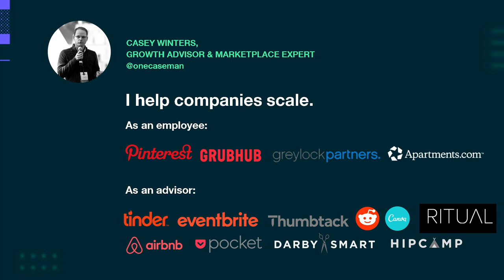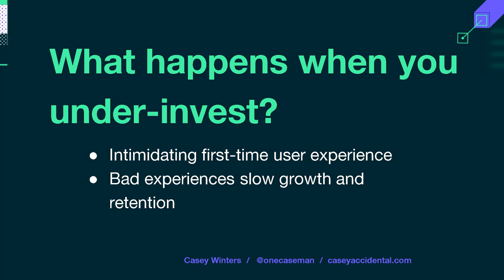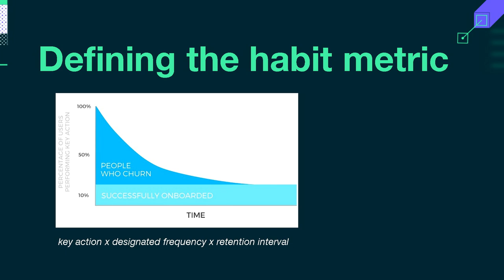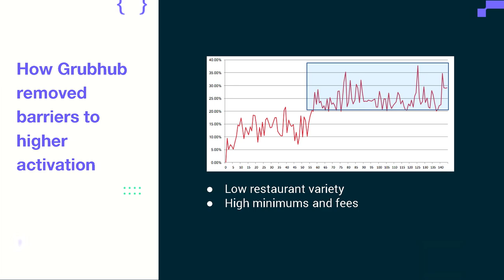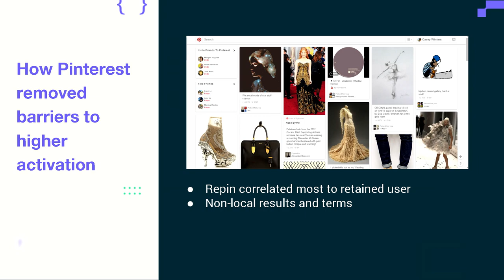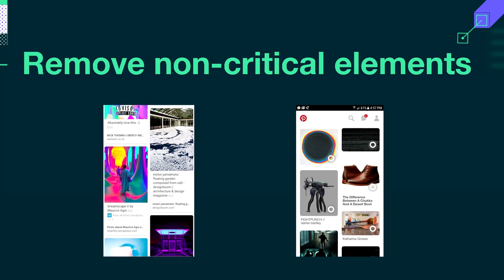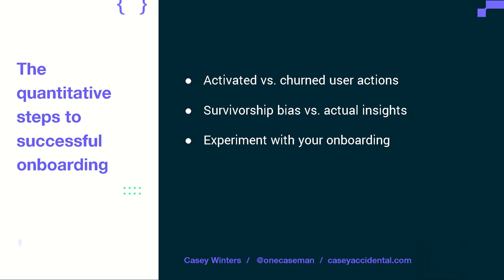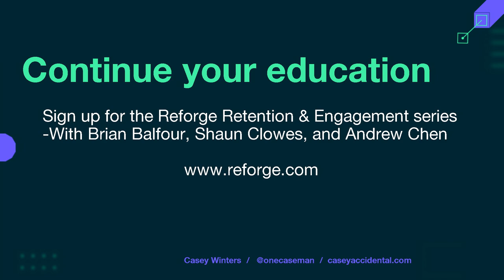Casey Winters: Why Customer Onboarding is the Most Crucial Part of Your Growth Strategy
Casey Winters has helped numerous startups in scaling, giving him plenty of insight to discuss customer onboarding as the most essential part of a growth strategy. Based on his lessons learned at Grubhub and Pinterest, Casey will share how successful customer onboarding can lead to higher customer retention and what companies should optimize in order to reach the highest possible retention.